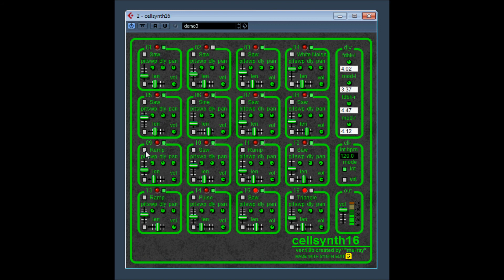CellSynth16 by Mu-Ray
Cell Synth 16 by Mu-Ray
Discontinued ( No longer available )
16 STEP GROOVE SEQUENCED SYNTHSIZER